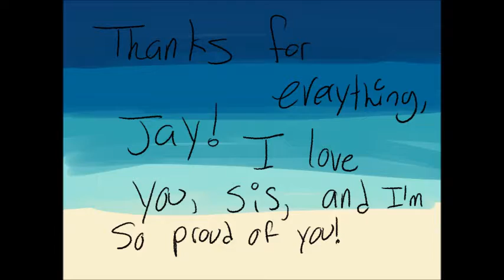Other Side of the Screen PMV AMV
A semi-animated video for my best friend Jay

Yes I know I broke palette for for a few scenes but I wanted to portray the actual characters
Also I messed up the lyrics a little

Shade (gray with feathers)
Cameo by Jinck's friend (orange)